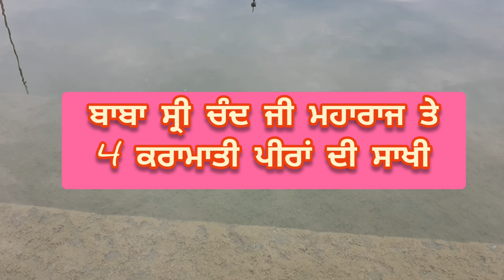Baba Sri Chand Ji Di Sakhi | ਜਦੋਂ 4 ਕਰਾਮਾਤੀ ਪੀਰ ਬਾਬਾ ਸ੍ਰੀ ਚੰਦ ਜੀ ਨੂੰ ਆਪਣੀ ਸ਼ਕਤੀ ਵਿਖਾਉਣ ਆਏ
The Real Story Of Baba Sri Chand Ji Maharaj
Voice - Bhai Amrit Pal Singh
Blessing - Giani Thakur Singh Ji
Baba Sri Chand ji also referred to as Baba Sri Chandra or Bhagwan Sri Chandra ji , was the founder of the Udasi sect of ascetic Sadhus.
He was the eldest son of Sri Guru Nanak Dev Ji , the first Guru and founder of Sikhism. He was born to Mata Sulakhani ji .
Guru Hargobind' jis eldest son, Baba Gurditta ji , was given to the Udasins at the behest of Baba Sri Chand ji and Baba Gurditta ji eventually replaced Baba Sri Chand ji as head of the Udasins after his departure .
ਇਸ ਚੈਨਲ ਤੇ ਗੁਰਮਤਿ ਅਨੁਸਾਰ ਹੀ ਸਾਰੀ ਕਥਾ ਸੁਣਾਈ ਜਾਂਦੀ ਹੈ SGPC ਵਲੋਂ ਪ੍ਰਮਾਣਿਤ ਗ੍ਰੰਥਾਂ ਵਿੱਚੋ ਹੀ ਕਥਾ ਸੁਣਾਈ ਜਾਂਦੀ ਹੈ ਸਾਰੇ ਧਰਮਾਂ ਦਾ ਸਤਿਕਾਰ ਕਰਨਾ ਗੁਰੂ ਸਾਹਿਬਾਨਾਂ ਨੇ ਸਿੱਖ ਨੂੰ ਸਿਖਾਇਆ ਹੈ ਅਤੇ ਭਰੋਸਾ ਕੇਵਲ ਇਕ ਸ਼੍ਰੀ ਗੁਰੂ ਗਰੰਥ ਸਾਹਿਬ ਤੇ ਹੀ ਰੱਖਣਾ ਹੈ ਅੰਮ੍ਰਿਤ ਛਕੋ ਸਿੰਘ ਸਜੋ ਜੇ ਸਿੱਖ ਪੰਥ ਦੀ ਚੜ੍ਹਦੀ ਕਲਾ ਚਾਉਂਦੇ ਹੋ  ਧੰਨਵਾਦ ਜੀ